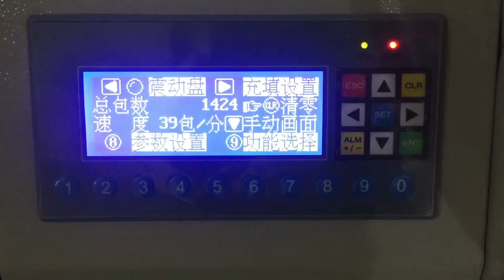Counting packaging machine switch packaging machine